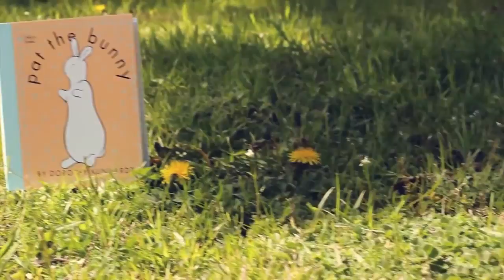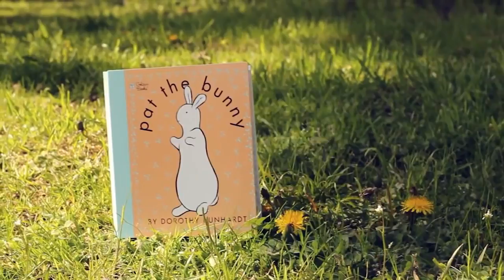pat the bunny for iPad, iPhone, and iPod touch Random House Children's Books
Visit Just in time for spring, a childhood classic is hopping onto the iPad®, iPhone®, and iPod touch®. Designed especially for toddlers .

Visit For little princesses everywhere: This is your invitation to a royal playdate packed with plenty of magical toys and surprises that are .

 Enjoy this beloved classic that has been baby's first gift for more than 70 years.